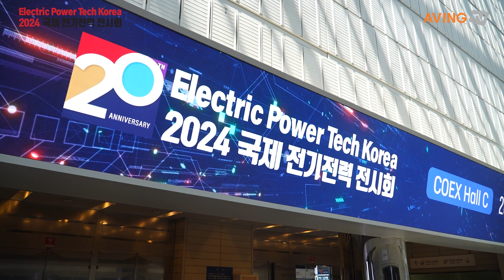엑스크로스, 새로운 패턴의 탈피 선보여... “다양한 전선종류에 대응”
엑스크로스(대표 황종민)는 5월 1일(수)부터 3일(금)까지 3일간 서울 코엑스(COEX)에서 진행하는 ‘2024 국제 전기전력 전시회(EPTK 2024)’에 참가했다고 밝혔다.

2007년 창업한 엑스크로스는 자동 탈피기 연구개발 및 생산을 주력으로 하고 있다. 이동통신 분야 커넥터 작업 시 커넥터에 맞게 통신선을 현장에서 자동 탈피해 바로 체결하며, 전기 분야는 전선을 탈피해 최적의 조건을 만들어 단자에 체결한다는 게 관계자의 설명이다. 전기 분야에 관한 모든 사이즈 및 규격에 맞추어 작업할 수 있도록 재고를 구비하고 있는 점을 강점으로 삼고 있다.

작업자 안전 및 작업시간 단축, 정밀한 작업을 할 수 있는 자동 탈피기와 함께, 0.6/1Kv, 6/10Kv(배전), 22.9KV(CNCV, ACSR, AITC, OW, OCW) 풍력 및 그 외 다양한 전선종류에 대응하고 있다. 아울러 일반가정부터 아파트 및 중저압·고압 제품에 관한 탈피기를 보유, 국내 유통 중이다.

엑스크로스 제품은 국내 유수의 업체에서 사용 중인 것으로 알려져 있으며, 현재 미국 등 해외 여러 회사와 상담 중이다.

이번 전시회에서는 새로운 패턴의 탈피를 선보였다. 엑스크로스 측은 “자사는 적은 인원으로 운영되고 있어 기술은 자부할 수 있지만 마케팅에 약점이 있다. 이에 2022년 전시에 참가해 좋은 실적을 올린 바 있다. 그 후로 많은 신제품을 연구개발해 생산 중이며, 이번 국제 전기전력 전시회에서 신제품을 소개하고자 참가하게 되었다.”고 전했다.

한편, 에너지 신산업의 패러다임을 제시하는 2024 국제 전기전력 전시회에서는 탄소중립을 실현하기 위한 전기전력 신기술·신제품은 물론 온실가스 배출이 없는 신재생에너지와 전기자동차 핵심기술·제품 그리고 스마트에너지를 구현하는 다양한 솔루션을 한자리에서 전시 소개한다.